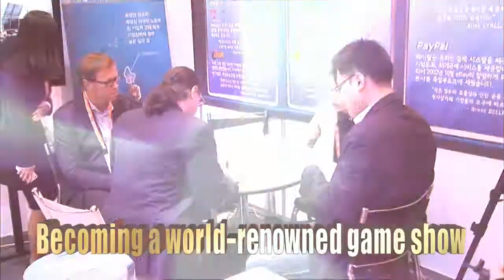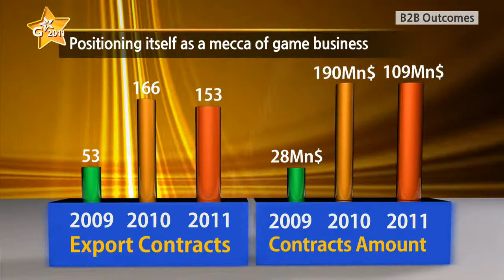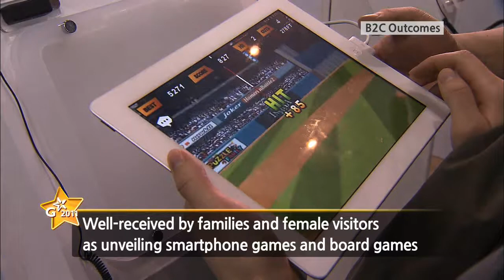G-STAR 2011 SHOW REPORT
Summary of the G-STAR 2011~!